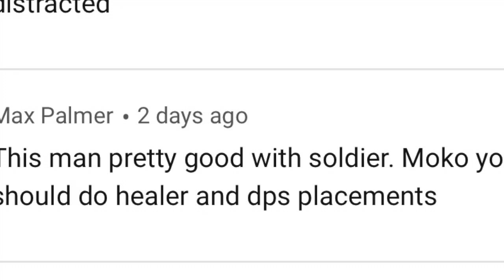17 minutes of soldier 76 - Competitive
17 minutes of soldier 76 - Competitive